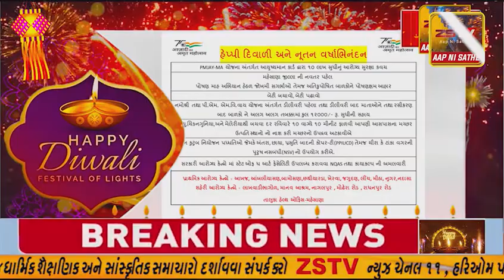વડોદરા ના કોયલીમાં IOCL રિફાઇનરીની સ્ટોરેજ ટેંકમાં પ્રચંડ ધડાકો, વિકરાળ આગ ભભુકી